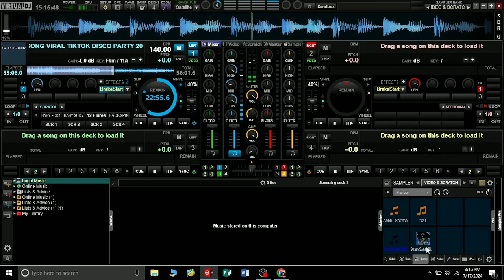🇵🇭🔥TRENDING VIRAL TIKTOK NONSTOP REMIX DISCO HATAWAN SA SAYAWAN.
Lupig sila.. mga idol nonstop remix tiktok viral remix Sayawan na...disco sayawan..